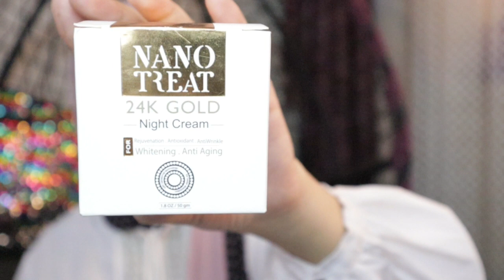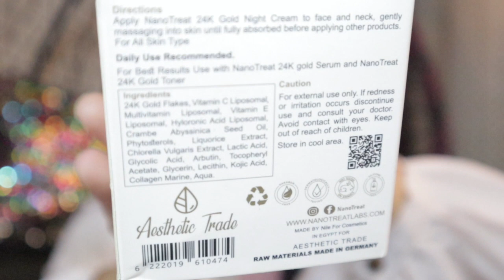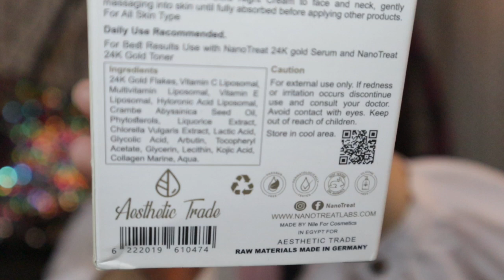تجربتي مع كريم نانو تريت بالدهب للتجاعيد والخطوط الرفيعه وتفتيح البشرة بعد استعمال شهر